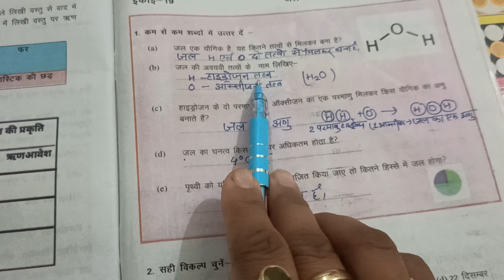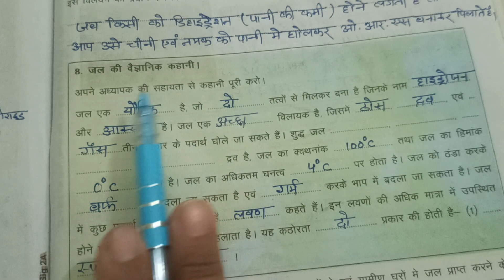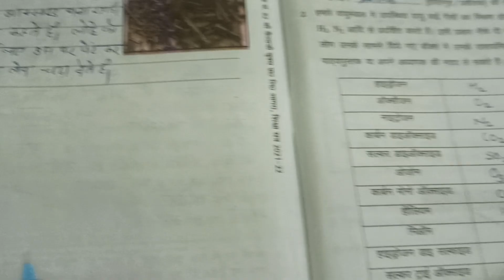कक्षा 7/इकाई 19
कक्षा 7,विज्ञान भारती ,अभ्यास कार्य पुस्तिका का संपूर्ण हल, इकई 19 जल